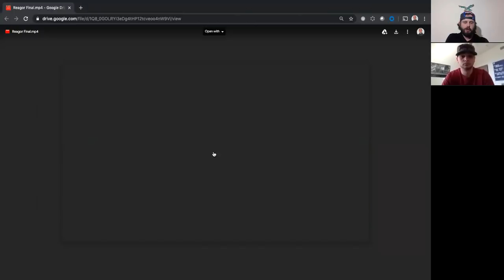2020 NFL DRAFT FILM ROOM: Jalen Reagor (TCU WR)